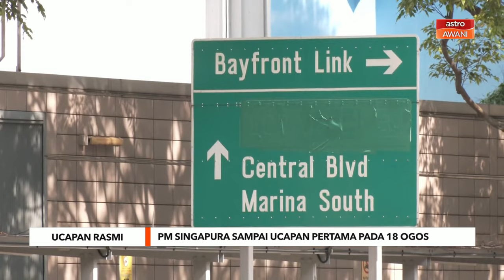PM Singapura sampai ucapan pertama pada 18 Ogos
Perdana Menteri Singapura, Lawrence Wong akan menyampaikan ucapan Perhimpunan Hari Kebangsaan pertamanya pada 18 Ogos.

Menurut Pejabat Perdana Menteri pada Rabu, acara itu akan diadakan di Institut Pendidikan Teknikal (ITE) College Central di Ang Mo Kio.